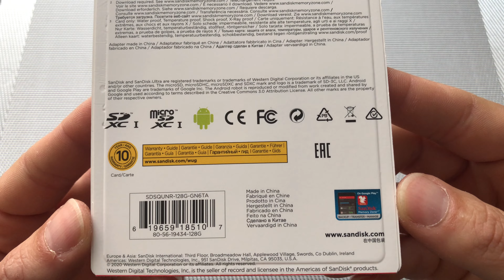SANDISK Ultra, Micro-SDXC Speicherkarte, 128 GB unboxing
echnische Daten
Merkmale
Produkttyp Speicherkarte
Speicherkartenformat Micro-SDXC
Speicherkapazität 128 GB
Geschwindigkeitsklasse Class 10
Passend für Hersteller universal
Passend für Modell universal
Farbe (laut Hersteller) Mehrfarbig
Farbe (normiert) Mehrfarbig
Lieferumfang Speicherkarte + Adapter
Packmaße (BxHxT) (cm) 10.1 mm / .5 mm / 15.2 mm
Hersteller Artikelnummer 00186527